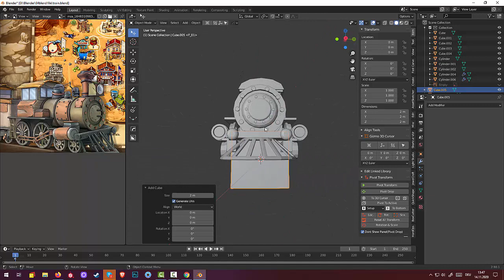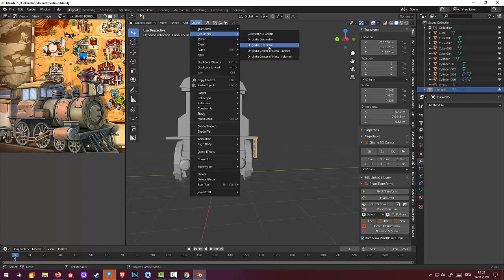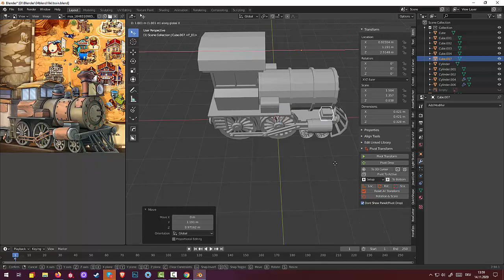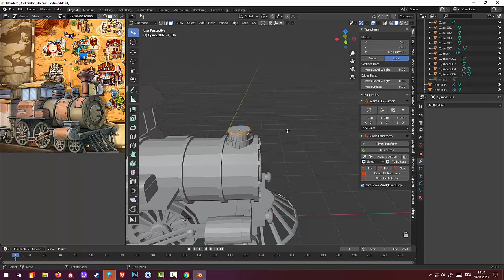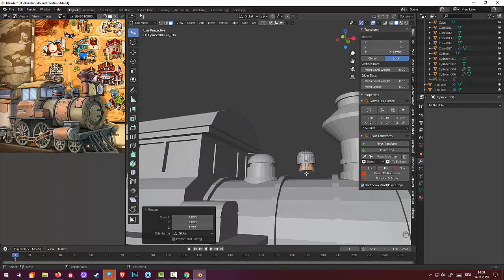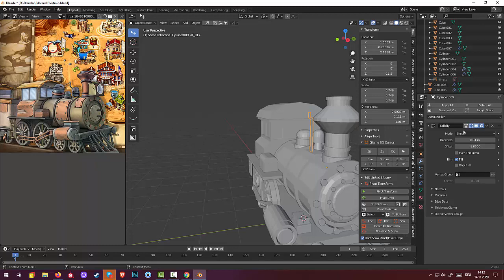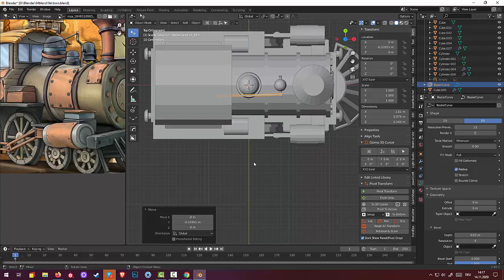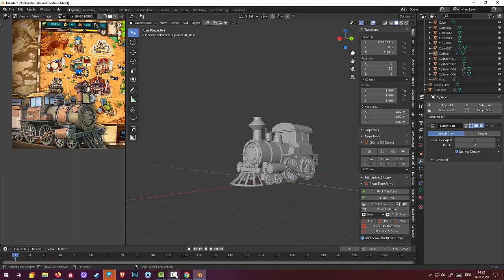80.Blender Low Poly. Train (Part6)